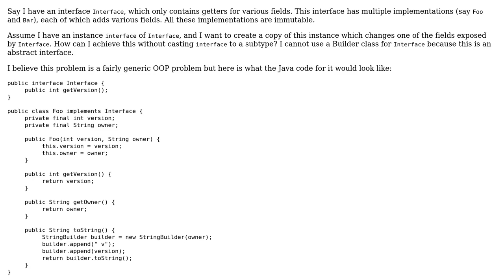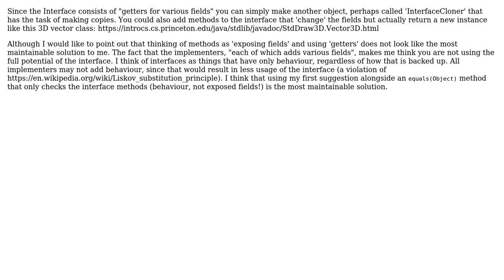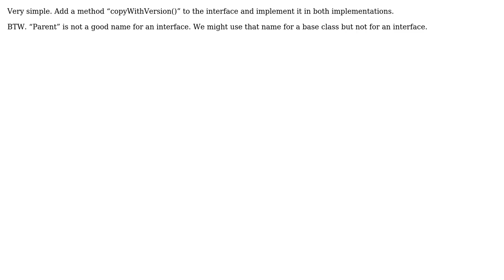Software Engineering: Creating a modified copy of an instance of an abstract interface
With thanks & praise to God, and with thanks to the many people who have made this project possible! | Content (except music & images) licensed under CC BY-SA | Music | Images & others | With thanks to user RabbitBones22 user pintoch user gnasher729 and the Stack Exchange Network Trademarks are property of their respective owners. You are responsible for your own actions.